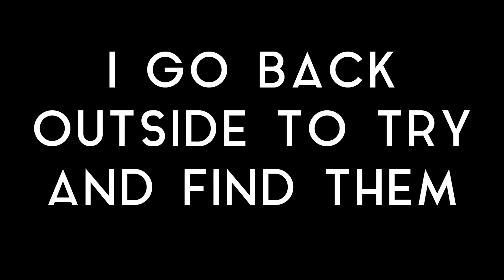Santa TRAPS Players on his NAUGHTY LIST | Rust TRAP BASE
SERVER - CNDBlood 2x

If you'd like to try riding horses in Rust for yourself, check out the server "Get Grilled 5x" under the modded section (where we filmed the video)

We decided to make a giant combat arena and fight each other on horseback. After that we tried jousting at each other and it turned out way better than I thought it would. Hope you enjoy the video!

for sneak peaks, announcements, and a place to hang out

You can ride horses in rust using a new pluggin so we decided to  build a giant arena and race them. Riding them is a bit glitchy, but it's a ton of fun

*DEATHBLOW21*
*Bender Fender*
RealLifeGrill
Laffio
Brandon Monroe
Dark
Anthony